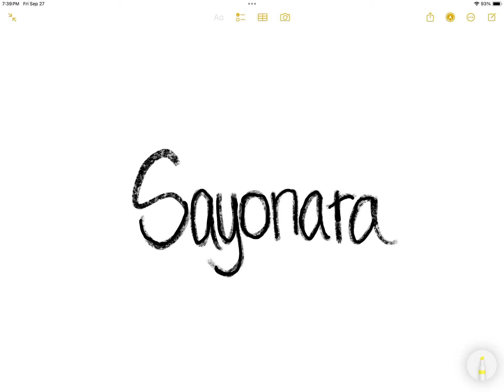😢Sayonara [😢Hasta La Vista]⚰️